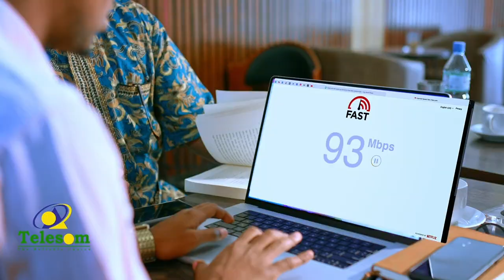"Madaxweynuhu arrimaha doorashooyinka ha u daayo koomishanka doorashooyinka"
"Madaxweynuhu arrimaha doorashooyinka ha u daayo koomishanka doorashooyinka" Xoghayaha Xisbiga Wadani ee Gobalka Gabiley